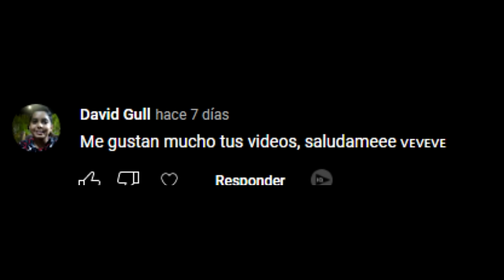FROZEN versión VENEZOLANA * Doblaje * | Juandinipa